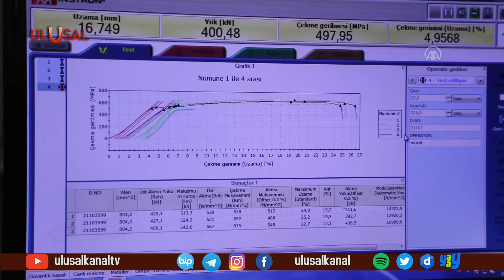TÜİK açıkladı: İstihdam rakamlarında artış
TÜİK ücretli çalışan sayısının 13 milyon 274 kişi olduğunu açıkladı. Mart ayına ait verilerde ücretli çalışan sayısının bir önceki yıla göre yüzde 7, 5 oranında arttığı belirtildi. Artışta sanayideki istihdam rakamları dikkat çekti.